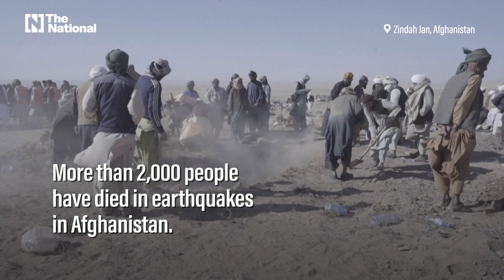Villagers bury their dead in earthquake-hit western Afghanistan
More than 2,000 people were killed in earthquakes in Afghanistan, the Taliban administration said